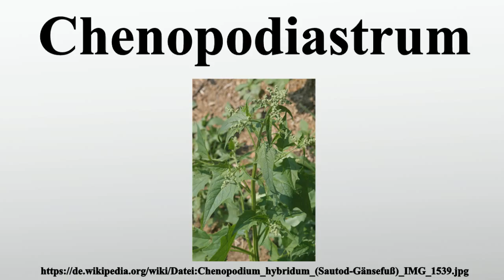Chenopodiastrum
Vielen Dank für Ihre Unterstützung:

Chenopodiastrum ist eine 2012 beschriebene Pflanzengattung aus der Unterfamilie Chenopodioideae in der Familie der Fuchsschwanzgewächse .Die sechs Arten kommen in Eurasien, Afrika und Nordamerika vor.

Bild-Copyright-Informationen
Urheber Info: HermannSchachner